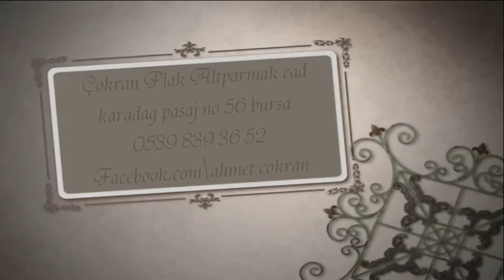Le Ritener Chris Botti Papa Was Rolling Stone Temptation Jazz Cover ahmet çokran Arc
Çokran Plak Ahmet Çokran Altıparmak Karadag Pasajı No 56 bursa Turkiye 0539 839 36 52